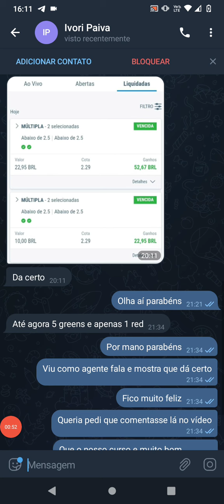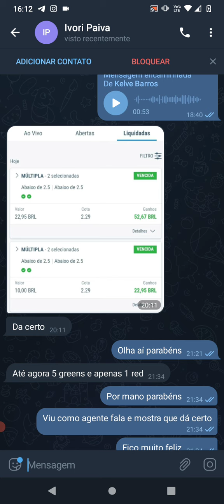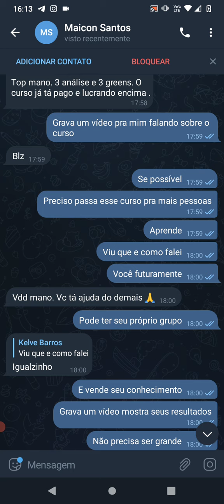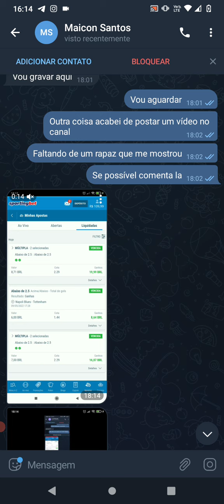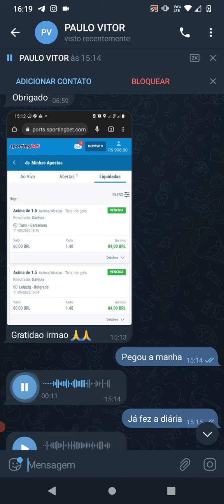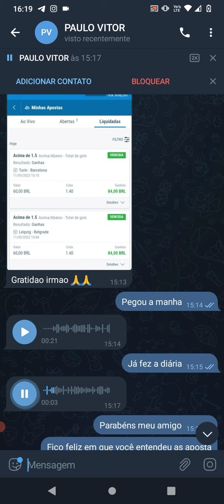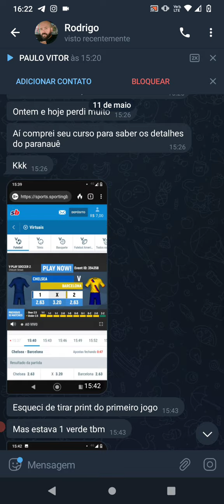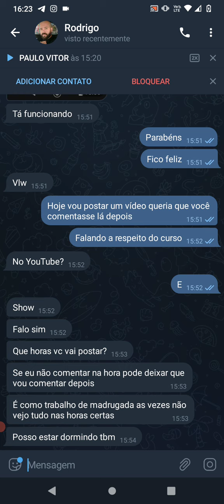MELHOR MERCADO DE APOSTA NO FUTEBOL VITUAL SPORTINGBET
COMPRA NOSSO CURSO
Futebol vitual 💲